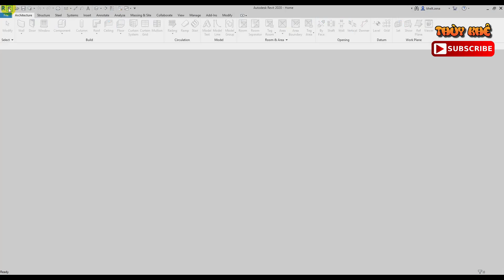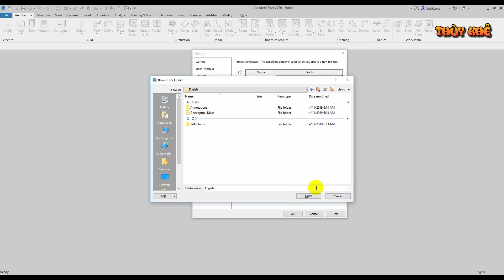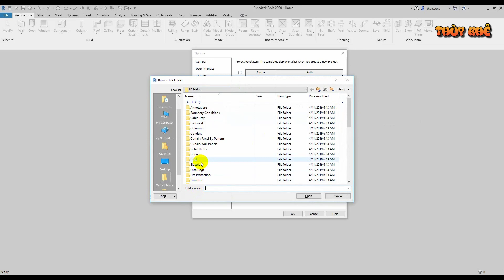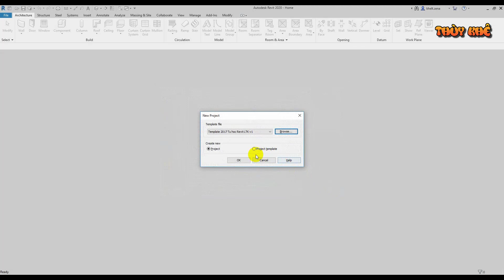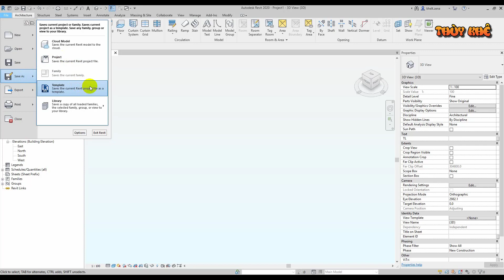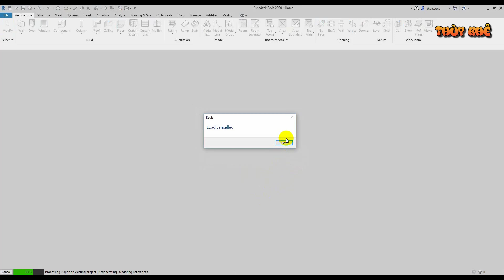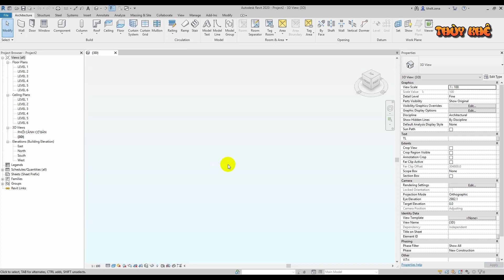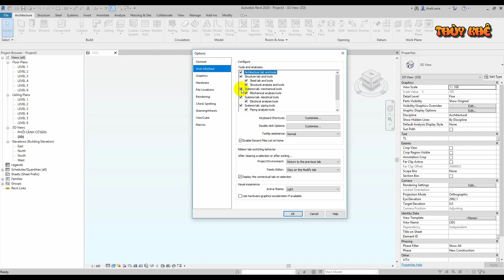Tự học Revit 2020 Cài đặt Template Revit TCVN - Upgrade Template từ phiên bản cũ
Cài đặt Template Revit TCVN 2020 - Upgrade Template từ phiên bản cũ. Link tải ở dưới phần Comment của VIDEO này